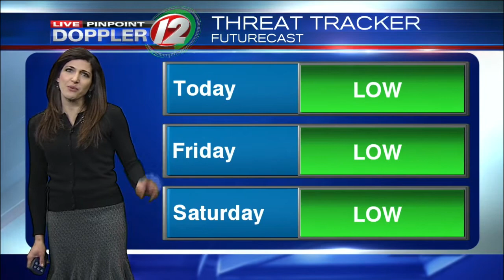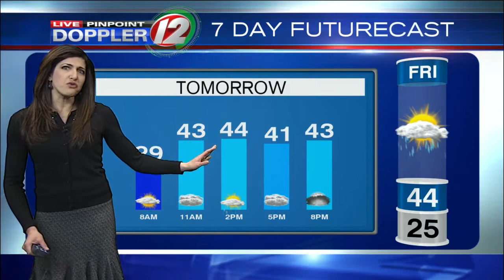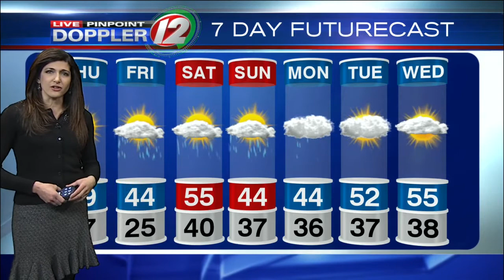Live Pinpoint Doppler 12 Futurecast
Eyewitness News Meteorologist Michelle Muscatello has the morning weather for Thursday, March 23, 2017